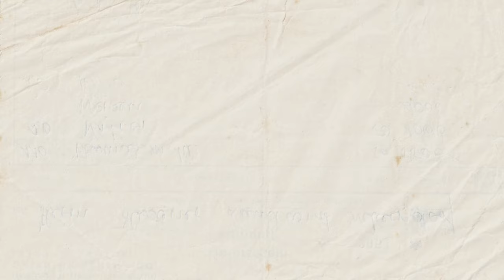Life Regrets: 5 Elderly People Told Us Their Biggest Regrets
In this episode we discuss the biggest life regrets of some old people we spoke to.